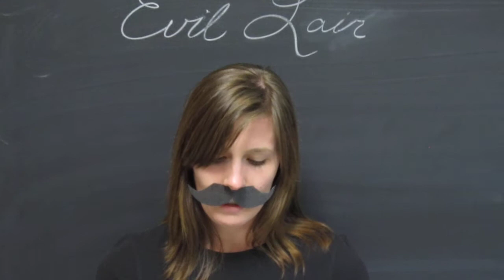Lindsey kidnaps Tam